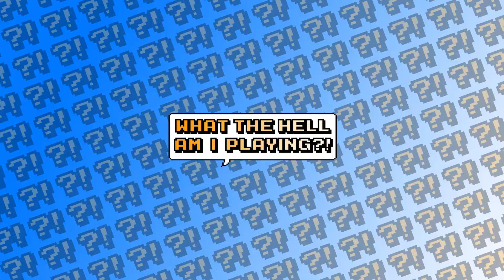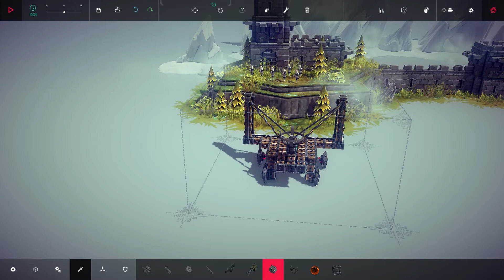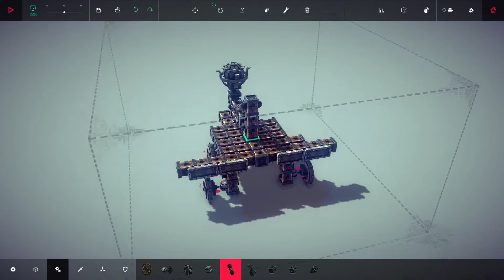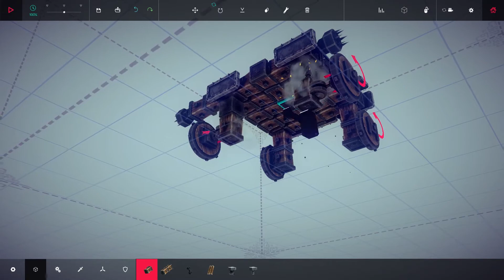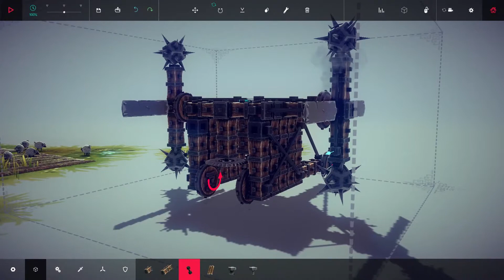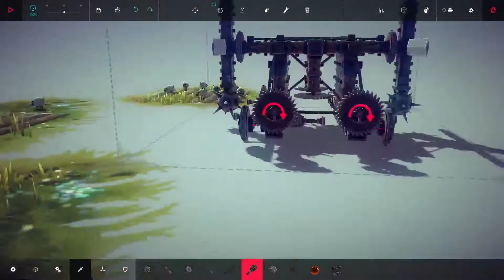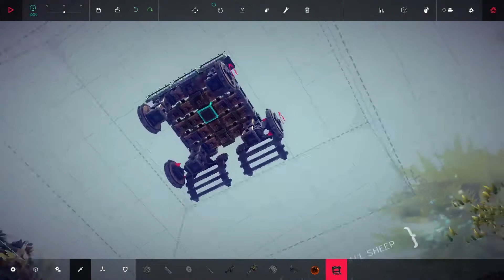Besiege - Sheep Slaughter Simulator - WTHAIP?!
Building the perfect death machine, one block at a time!